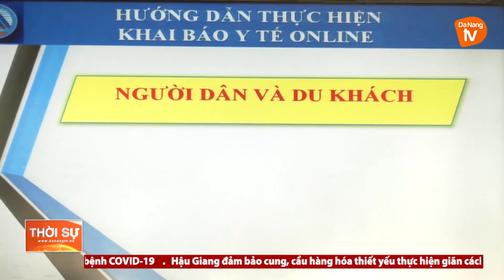TRUNG TÂM ĐĂNG KIỂM XE CƠ GIỚI ĐÀ NẴNG THỰC HIỆN “5K” TRONG MÙA DỊCH